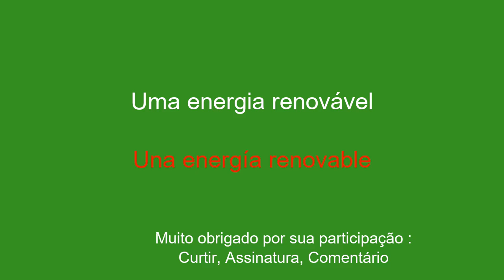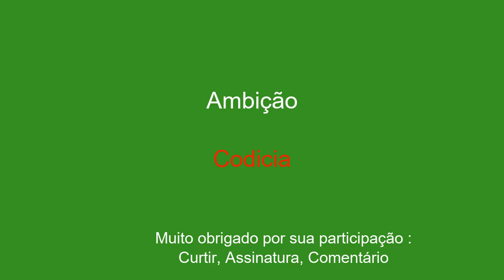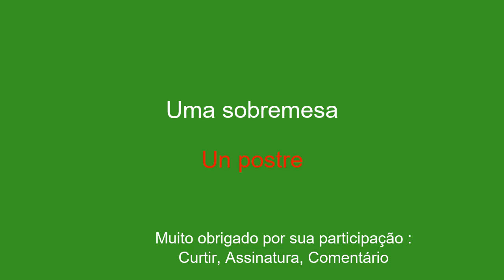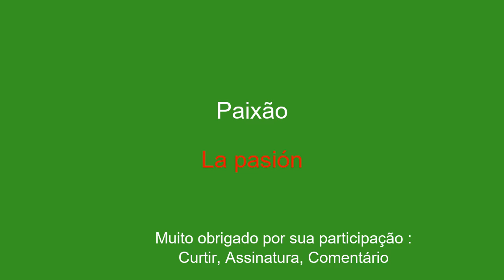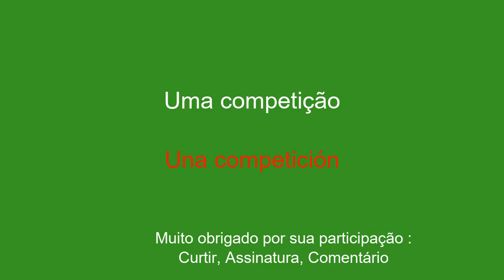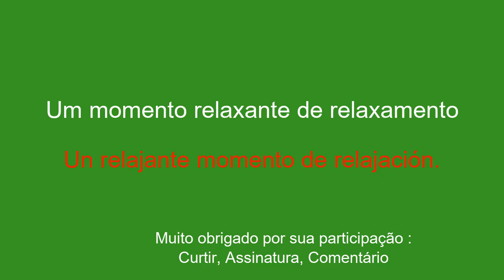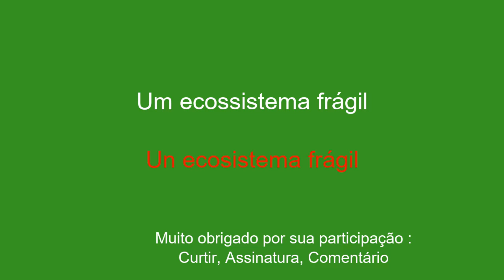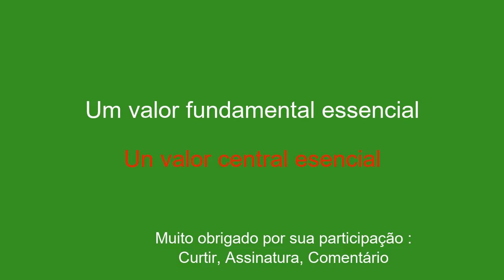10 minutos para aprender espanhol: do trato ao respeito